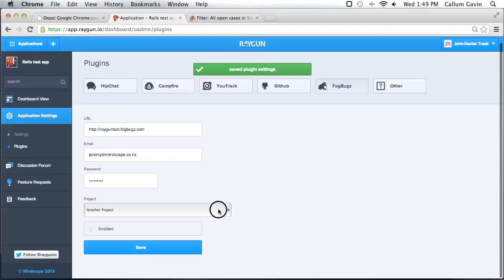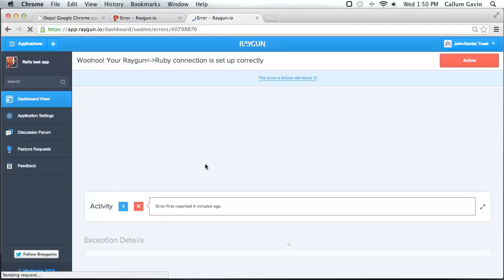Fogbugz integration with Raygun - Exception error reporting and tracking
See how to add the Fogbugz issue tracker to your Raygun dashboard, so all errors that your application generates can easily be added to your Fogbugz issue tracker.

- no credit card needed, and discover amazing error tracking for .NET, Ruby, Node.js, Python, PHP, iOS and much more.